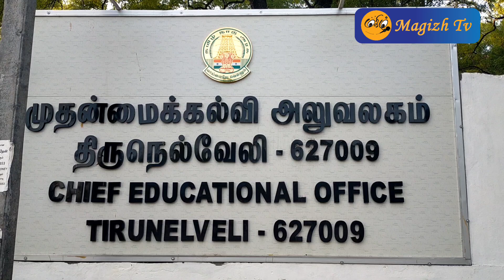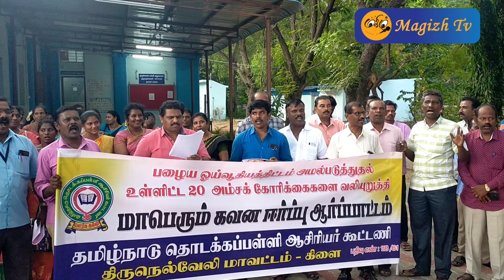தொடக்கப்பள்ளி ஆசிரியர் கூட்டணியினர் ஆர்ப்பாட்டம்